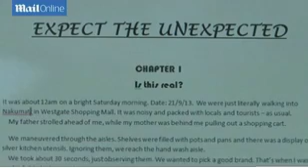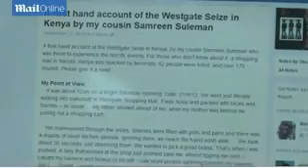The 38-year-old died after he offered to become a hostage to save children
A British man who offered himself as a hostage to save the lives of a group of children was today described by colleagues as a 'born leader'.
Mitul Shah, 38, a sales executive from London attempted to strike a deal with the terrorists, replacing children with himself, a heroic act which gave several victims vital time to escape.
The selfless father did not get through to the gunmen and was shot alongside a number of children in the Kenyan tragedy, leaving behind his wife and two-year-old daughter.
Today his employers, the cooking oil company Bidco Oil, and his work colleagues spoke of their grief at his loss.
The firm said in a statement: 'He was a born leader and an inspiring soul loved by one and all.'
Mr Shah, who was born in April 1975 in North London, held dual British and Kenyan citizenship.
After going to school in Kenya, he studied management science with computing at Kent University in Canterbury, Kent and obtained a Bachelor of Science degree.
He then joined Bidco Oil Refineries in Kenya as a management trainee and worked his way up to become a team leader in the marketing department.
Mr Shah, who leaves a widow, Rupal, and daughter Sarai, was killed moments after he was helping 33 children taking part in a TV cooking contest on the roof of the Westgate centre in Nairobi.
One of the directors of Bidco, Dipak Shah, said today that his family and colleagues were all devastated.